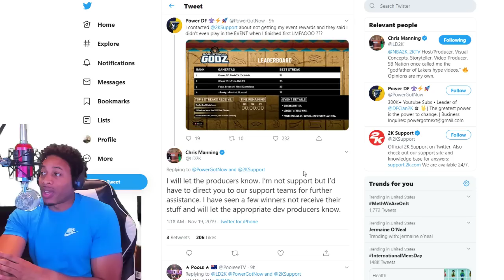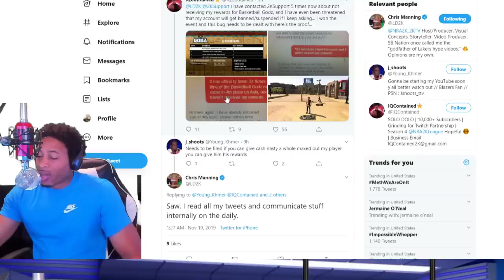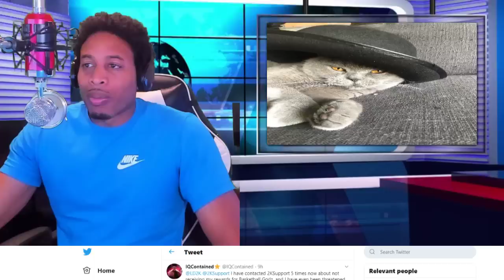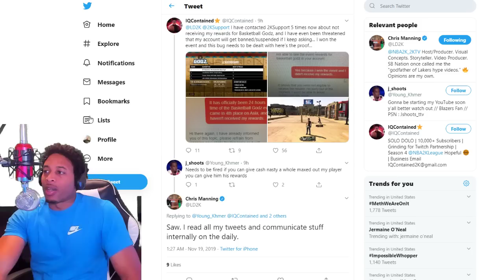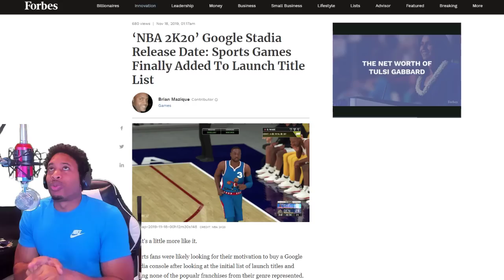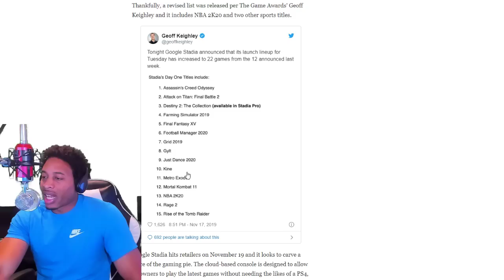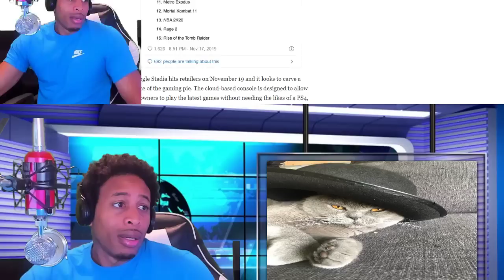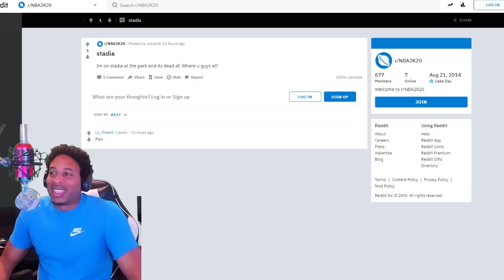NBA 2K20 NEWS - EVENT REWARDS ISSUES - 2K THREATEN TO BAN PLAYERS - GOOGLE STADIA PARKS EMPTY